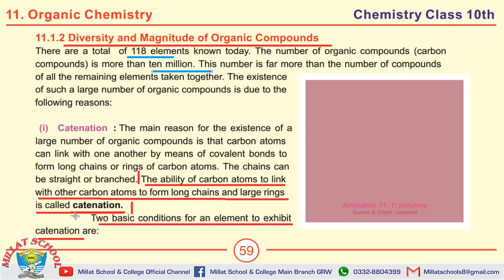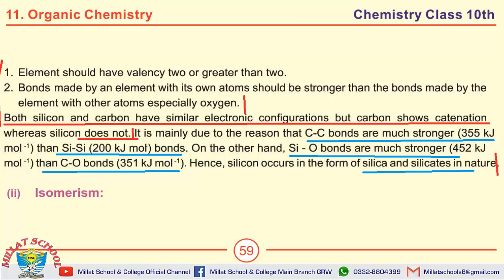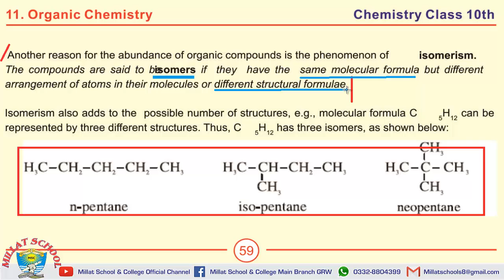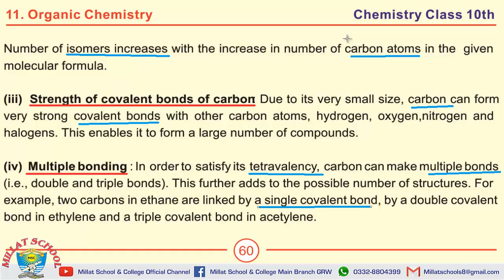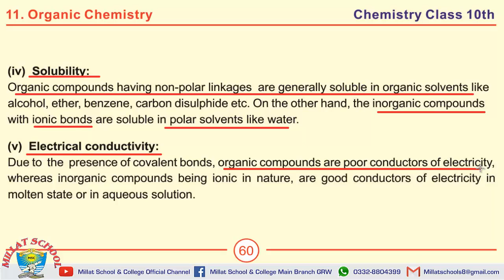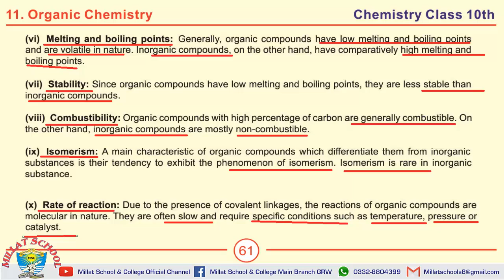Chemistry | Chapter 3 | Class 10th | MCQs, Short & long Questions | Part 3 | Millat School Grw